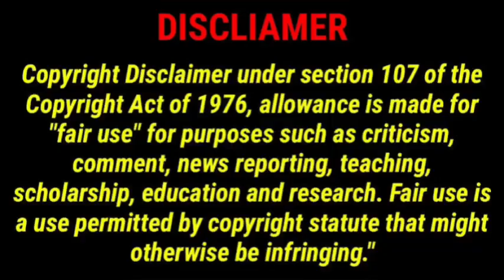Will Smith is reveals he is ready to be a grandfather